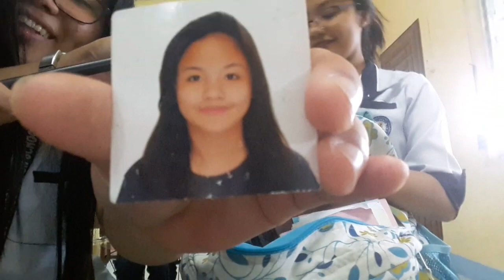BAG RAID! | SIKRETO NI JANNA | JAMIE JALOVA